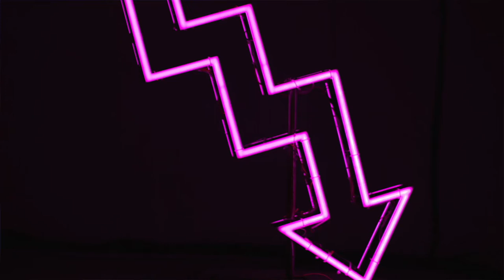Our June 2021 Wrap Up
Interest rates held by all of the banks are always being updated and can be difficult to keep track of if you are not actively working in the industry. In this video, Rupert has done the research for you and gives you an update on what the current interest rates are.

If you are unsure where to start or have any questions, don't hesitate to contact the team at mortgagelab.co.nz/contact-us, they are more than willing to help you through this confusing time!

You can also learn more from reading our blogs at mortgagelab.co.nz/blog/